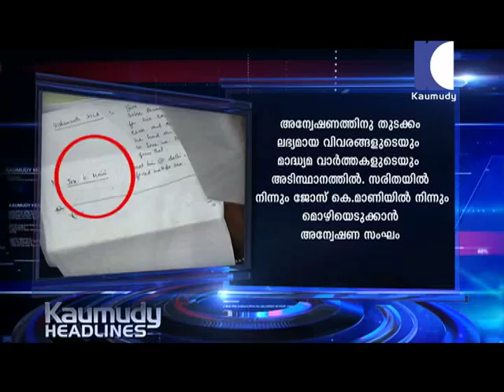HEADLINES 11 April 2015 01 30